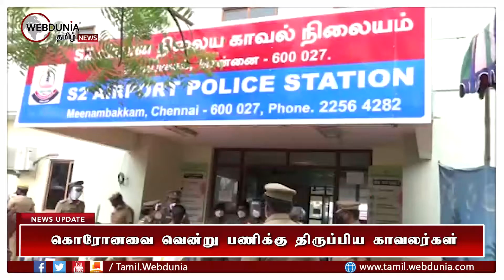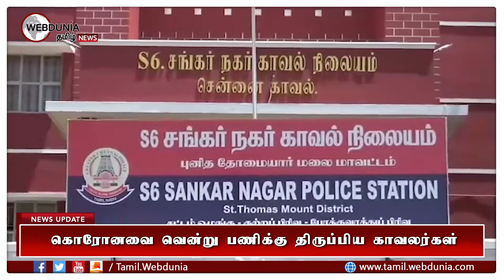கொரோனவை வென்று பணிக்கு திருப்பிய காவல்துறை அதிகாரிகளுக்கு உற்சாக வரவேற்பு